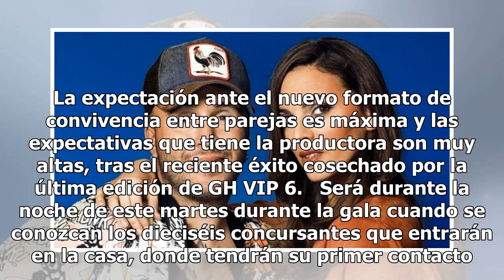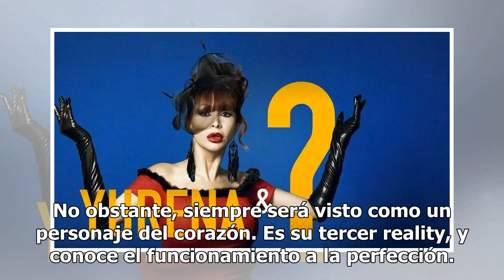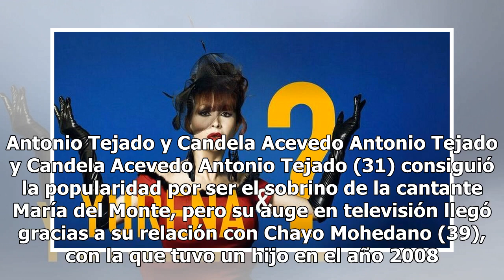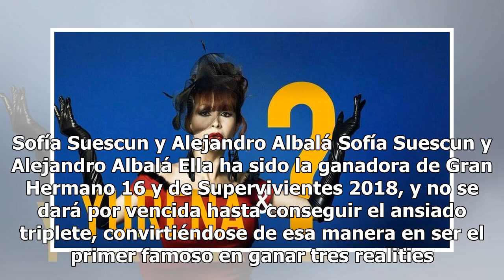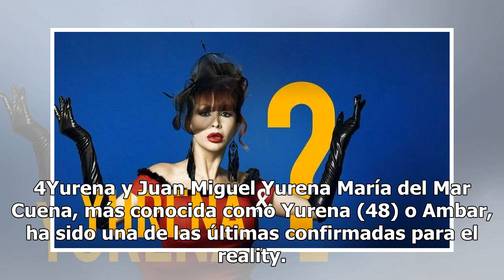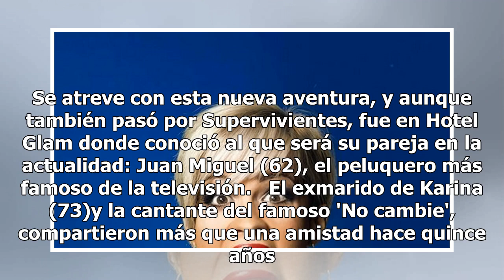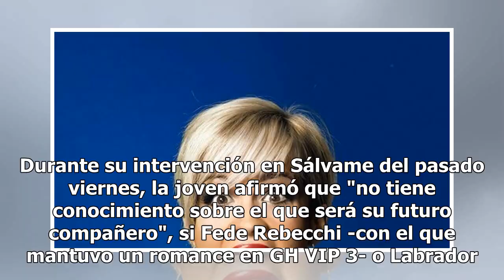Estos son los concursantes que participarán en la nueva edición de 'GH DÚO'